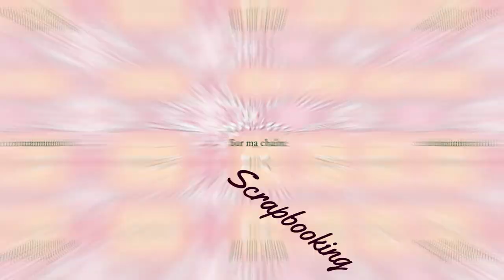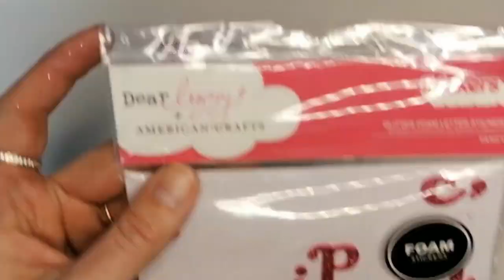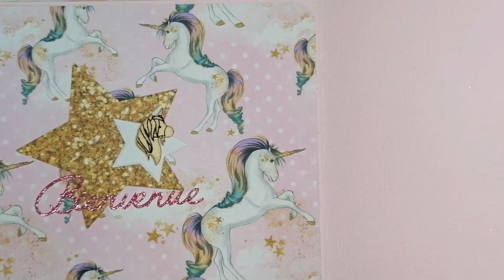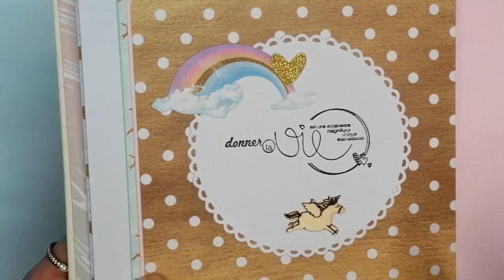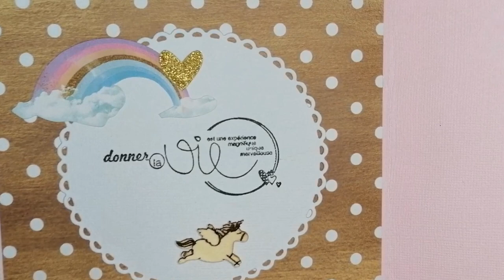Mini Album Baby Licorne # Action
Coucou tous le monde, on ce retrouve aujourdui avec une nouvelle vidéo..

C'est une vidéo présentation d'un album , c'est un mini réalisé a la suite d'un appel aux scrappeuses, c'est une scrappeuse infirmiére qui offre des mini album aux parents de bébé qui sorte de la néonathologie..
Je trouve cela tellement touchant que j'y participe avec plaisirs..

Vous trouverez tout les info ici pour y participer.

Voici ma page facebook, si vous voulez me rejoindre, j'organise des lives scrapbooking .

*Je fais partie de la DT ( Design Team) de fdeco france

Merci
Valoo